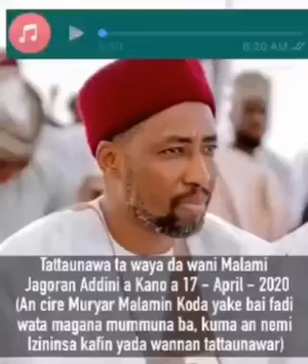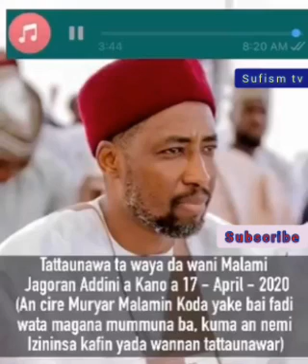Gaskiya ta bayyana daga karshe Prof Ibrahim maqari ya fadi gaskiyar lamarin dake faruwa.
Limamin babban masalacin kasa NA Nigeria  Maulana Prof Ibrahim maqari yayi wani jawabi gajere. Akan abubuwanda me faruwa.